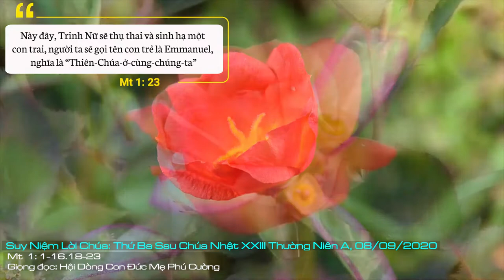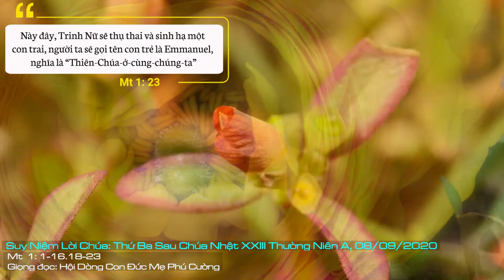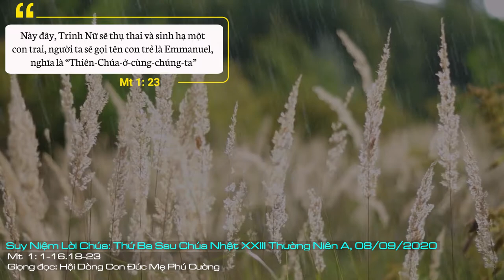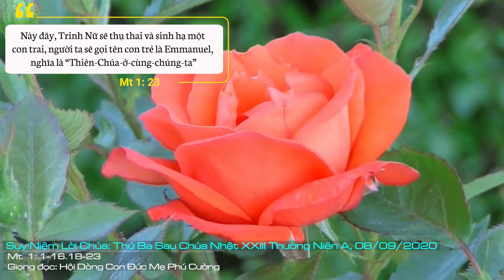Suy Niệm Lời Chúa: Thứ Ba Sau Chúa Nhật XXIII Thường Niên A, 08/09/2020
Thứ Ba Sau Chúa Nhật XXIII Thường Niên A: Nhờ lời chuyển cầu của Mẹ Maria, xin đón nhận chúng con và cho chúng con được tham dự vào gia đình Thiên Quốc khi chúng con kết thúc cuộc lữ hành trần thế này.
Mỗi chúng ta được sinh ra và lớn lên trong một gia đình. Ai trong chúng ta cũng có nguồn gốc tổ tiên, có quê hương nơi chốn.
Trang Tin Mừng cho chúng ta thấy gia phả của Đức Giêsu. Một điều đặc biệt trong gia phả ấy, có tên những người phụ nữ (Tama, Rut, Rahab, vợ ông Uria và Maria). Trong số 5 người phụ nữ, ngoài Maria - người được chọn rất đặc biệt, được ví như Eva mới để sinh hạ Đấng Cứu Thế - thì có tới 4 người phụ nữ có lý lịch không được tốt đẹp cho lắm, dẫu vậy họ vẫn có chỗ đứng trong gia phả của Đức Giêsu. Điều này cho chúng ta thấy vị thế của Đức Maria trong gia phả. Người đã cộng tác trong chương trình cứu độ của Thiên Chúa. Hơn nữa, qua gia phả, chúng ta nhận ra tình yêu của Thiên Chúa đối với con người, và những người tội lỗi vẫn có cơ hội bước vào gia phả của Ngài qua Đức Giêsu Kitô.
Là Kitô hữu, chúng ta thuộc về gia đình Thiên Chúa khi chúng ta lãnh nhận bí tích Rửa tội. Tuy nhiên, mỗi chúng ta có tự do để chọn lựa: muốn hoặc không muốn vào gia phả của Chúa? Là môn đệ Đức Kitô, chúng ta đã sẵn sàng noi gương Mẹ bước theo Đức Kitô tiến về quê hương trên trời - nơi gia đình các thánh cùng Đức Mẹ đang hưởng vinh quang Thiên Chúa?
Lạy Chúa, chúng con biết mình bất xứng tội lỗi. Nhờ lời chuyển cầu của Mẹ Maria, xin đón nhận chúng con và cho chúng con được tham dự vào gia đình Thiên Quốc khi chúng con kết thúc cuộc lữ hành trần thế này. Amen.